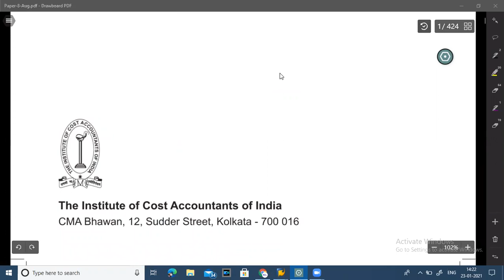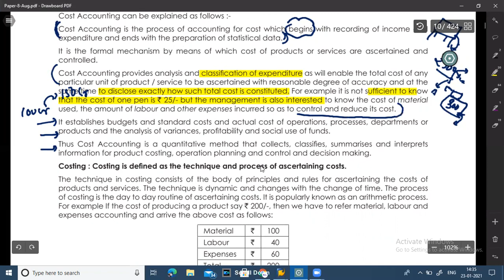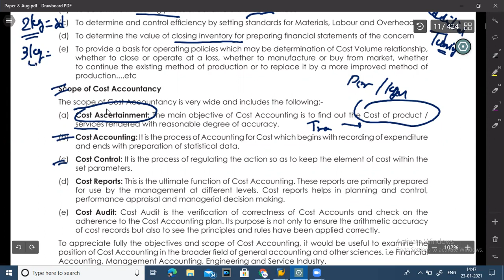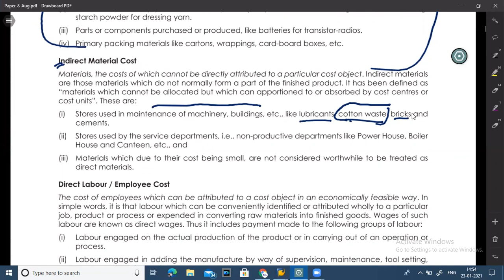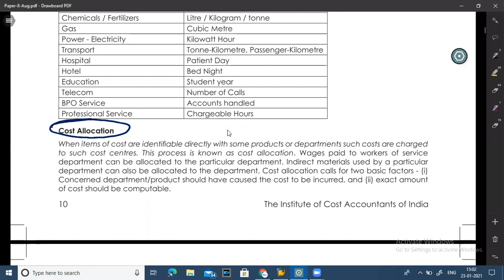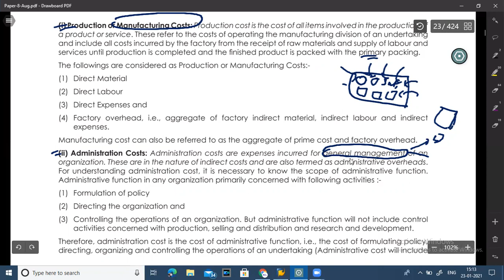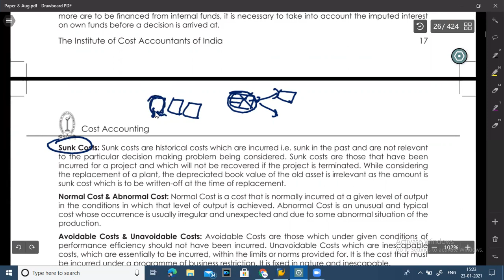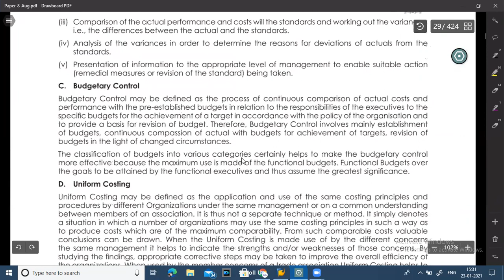CMA INTER | PAPER - 8 | COST ACCOUNTING | STUDY NOTE - 1 | INTRODUCTION TO COST ACCOUNTING